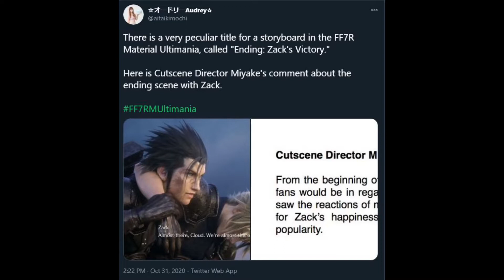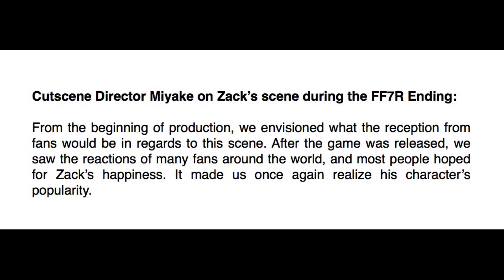Final Fantasy VII Remake - What does Zack's story change mean?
In this video, I have an unscripted rant about the situation surrounding Zack, the fanbases response to this and what I think the future could hold for this aspect of FinalFantasyVIIRemake